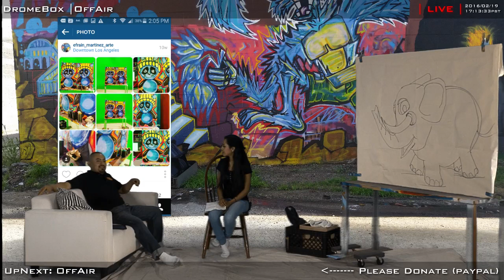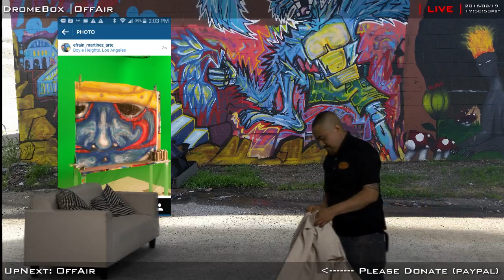The Eskwilax Hour 50 The Eskwilax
" Efrain AKA The Eskwilax "
I get interviewed by my guest Evelyn.